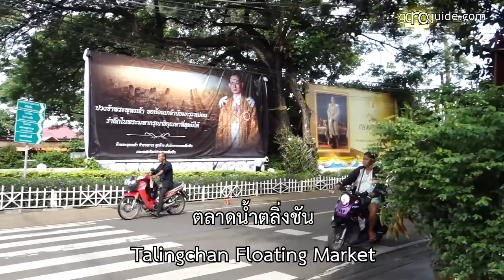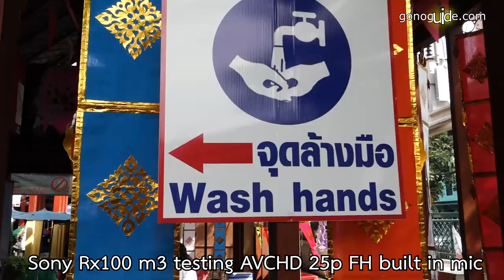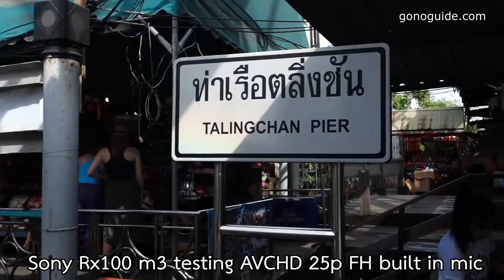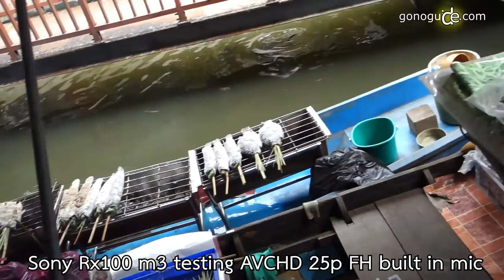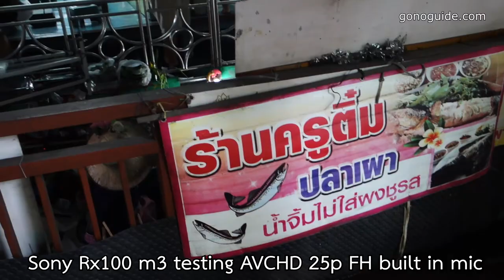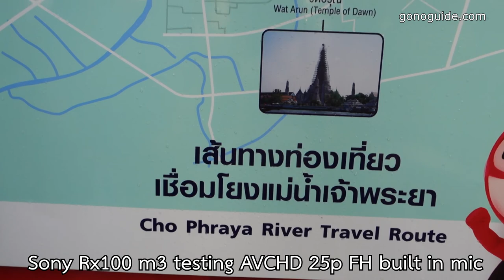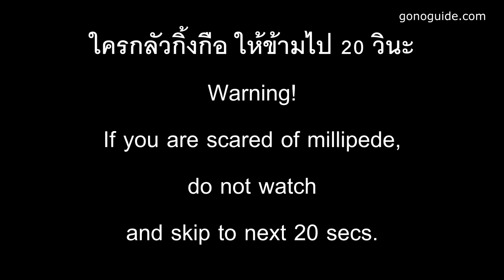เที่ยวตลาดน้ำตลิ่งชัน Talingchan Floating Market, Bangkok - Sony Rx100 m3 testing AVCHD built-in mic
ทดลองพากล้องใหม่ไปลองใช้นอกสถานที่
วิดีโอนี้ถ่ายด้วย Sony Rx100 m3   AVCHD 25p FH mode built-in mic (No mic jack)

ผู้ถ่าย
เน้นถ่ายวิดีโอ
ไม่มีความรู้เรื่องกล้องมากนัก
ชอบถ่ายสิ่งรอบข้างทุกอย่าง ชอบเดินถ่าย

ความรู้สึกหลังการใช้
ถ่ายภาพสวย ง่าย ไม่ต้องปรับอะไรมากก็สวย ใช้โหมดออโต้อย่างเดียว
ถ่ายวิดีโอไม่ค่อยเหมาะ เพราะเสียงรอบข้างดังมาก ไม่มีช่องต่อไมค์
เลนส์แคบ ถ่ายเซลฟี่เห็นแต่หน้าไม่เห็นวิว
วิดีโอตอนแพนกล้องมันไม่เนียน มันเหมือนภาพไม่ต่อเนื่อง แต่ถ้าถ่ายนิ่งๆโอเคเลย
พกพาง่าย เบา

สรุป ไม่ชอบสำหรับการถ่ายวิดีโอ แต่ชอบมากสำหรับการถ่ายภาพ

Mp4 Mode ที่สว่าง (outdoor) ตัดต่อด้วย Movie Maker : ตลาดน้ำดอนหวาย Don Wai Floating market

Mp4 Mode ในห้องแสงสลัว (indoor) ตัดต่อด้วย Movie Maker : เที่ยวปราก แลกเงินที่ไหนดี Where to Exchange Money in Prague

AVCHD 25p Mode ที่สว่าง (outdoor) ตัดต่อด้วย Movie Maker : รีวิวบุฟเฟ่ต์ hotel lunch buffet

AVCHD 25p Mode ในห้องแสงสลัว (indoor) ตัดต่อด้วย Sony Vegas Pro14 : Guest Card บัตรเบ่ง ขึ้นบัสเยอรมันฟรี

ดูรายละเอียดลิงค์นี้ค่ะ